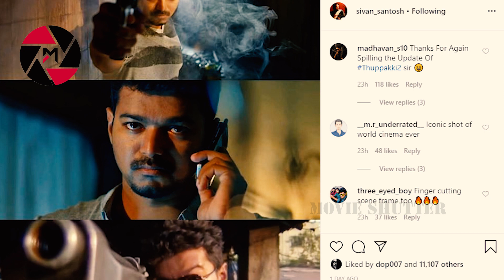Thuppaki 2 Confirmed? - Vijay - Ar Murugadoss Next Film | Will It be Thuppaki 2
Thuppaki 2 Confirmed? - Vijay - Ar Murugadoss Next Film | Will It be Thuppaki 2 | Thuppaki Vijay Murugadoss | Vijay Murugadoss Next Film Thuppaki 2 | Thuppaki 2

Movie Shutter is an infotainment channel which aims to engage an audience of all categories through humorous Content videos along with knowledge. In a Digital World,
everyone loves to get entertained whether they're at work or at home, whether it is 8 AM or 11PM.

To entertain audience we are here to provide with variety of videos, whether it is cinema or politcs, you can find all at one place Movie Shutter